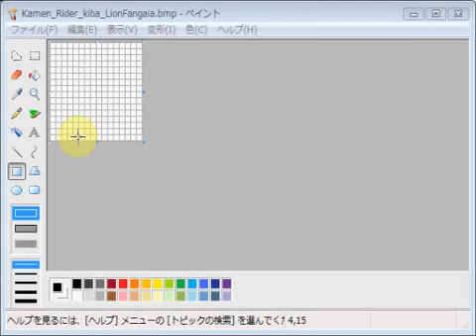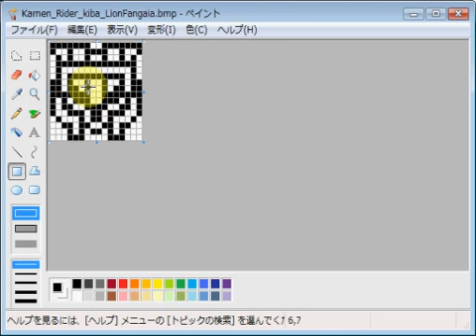仮面ライダーキバ・ライオンファンガイア emozi icon made by MS paint